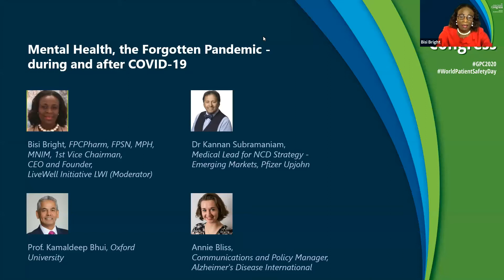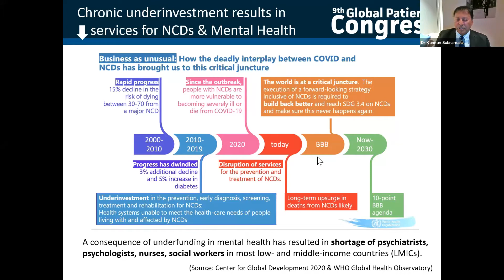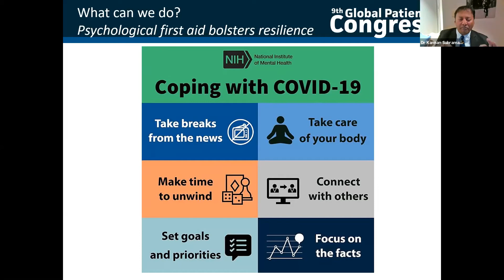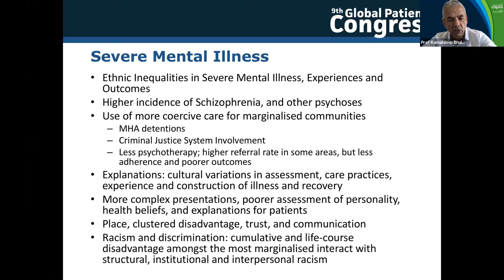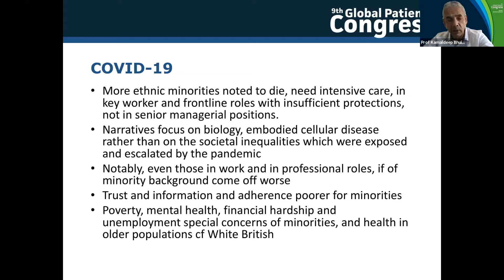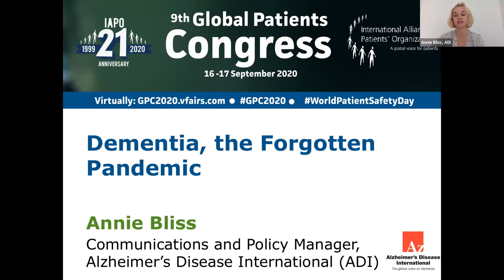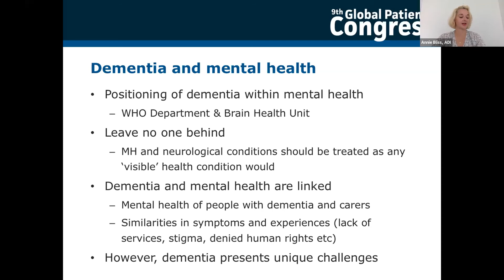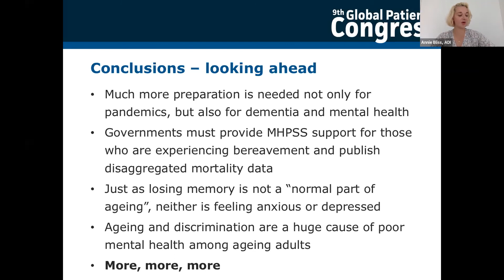Mental Health, the Forgotten Pandemic - during and after COVID-19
Mental health is a silent pandemic, often missed during a routine check-up. While the focus on NCDs has brought mental health and the consequences of neglect into limelight, the conditions are difficult to diagnose, even more difficult to measure and understand progress, and have very little investment.

Before COVID-19, many patients could not access safe, quality, and acceptable mental health services. The lockdowns have exasperated this situation. The fear of job losses, lack of social support, stigmatisation and domestic violence have impacted upon mental health of many communities. Many mental health conditions will manifest much later.

This session will explore general and specific mental health issues, especially within minority ethnic groups and other socially exclude groups. The global mental health picture, what has changed and why due to the pandemic. What can industry do to enhance capacities and build trust and confidence amongst patient organisations? What can industry offer as a partnership model to governments to deal with mental health issues as a whole in the future?

Is there enough research for mental health conditions especially in health emergencies? Are governments prepared to handle mental health during pandemics? What could be some simple steps and measures to follow?What happens to vulnerable populations during health emergencies like COVID-19? What can communities and caregivers do to manage during such conditions (like lockdown)? What role do organisations like Alzheimer’s Disease International have to advocate for better policies?